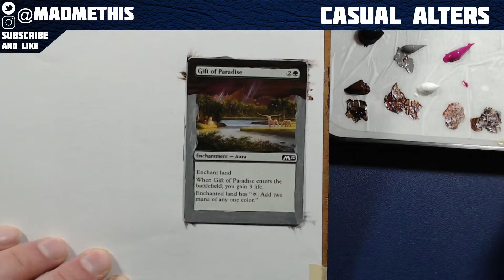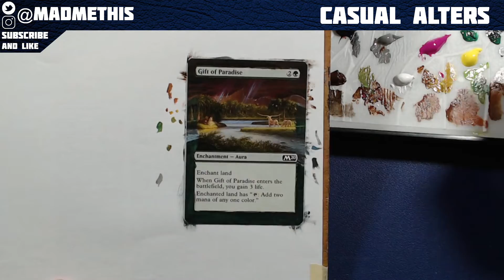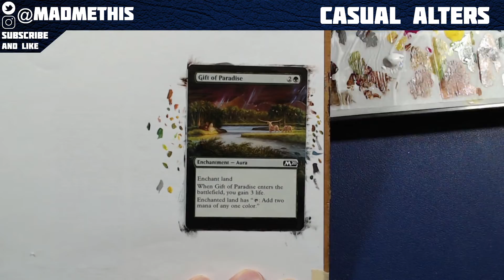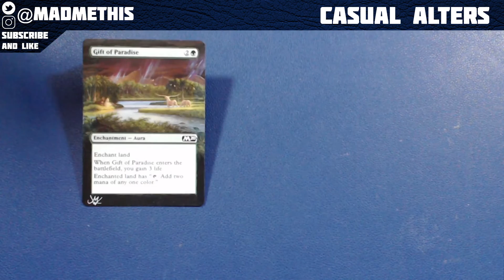MtG Altered Art - Gift of Paradise - Border Extension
I took some time for my own project again.

This time i painted "Gift of Paradise" as part of my 100% Full Art deck project.